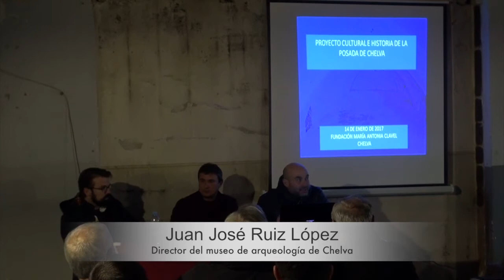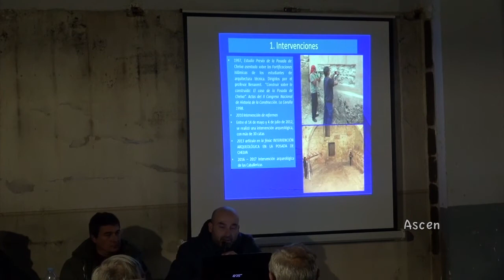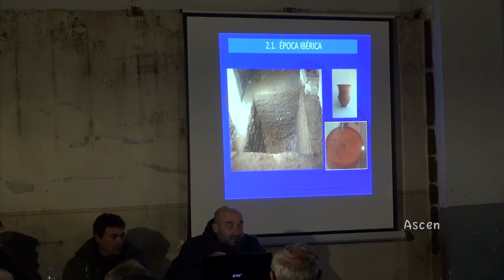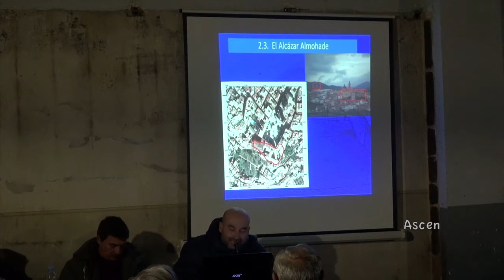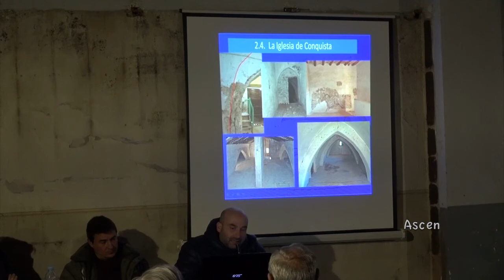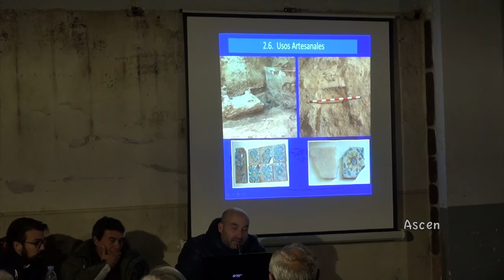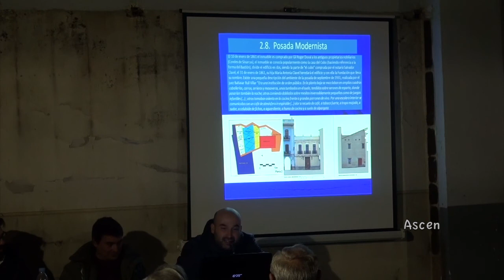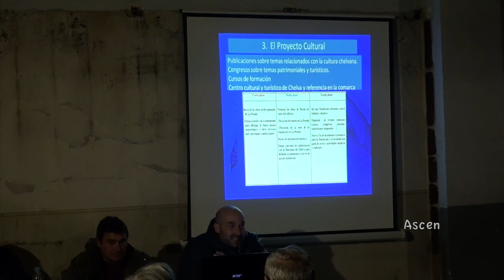3/5 Palacio Vizcondal de Chelva, historia del edificio 14-1-2017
Presentación de proyectos y plan director del palacio vizcondal de Chelva (la posada) 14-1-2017
Visita guiada al edificio
Conferencias
Fundación María Antonia Clavel desde 1916
La Fundación María Antonia Clavel presentó el proyecto ante más de 400 personas en una visita
La rehabilitación del Palacio Vizcondal de Chelva
Jornada histórica para La Serranía, la vivida el sábado 14 de enero de 2017, cuando la Fundación María Antonia Clavel de Chelva, fundada en 1916, realizó la presentación del plan director y proyecto de rehabilitación del Palacio Vizcondal de la villa, conocido como “La Posada”.
Más de 400 personas se dieron cita en la visita guiada a parte del edificio, todavía en obras, y en la exposición de los proyectos arqueológicos y arquitectónicos que desarrollaran en los próximos meses. El alcalde de Chelva, el socialista Robert Rubio, que finaliza su mandato esta semana, presentó el acto explicando el trayecto seguido por la fundación y sus patronos, en el último año, al que agradeció sus esfuerzos, para que hoy el emblemático edificio abriera por primera vez sus puertas al pueblo de Chelva y sus visitantes. Según afirmó Rubio, “esta obra, se convertirá, cuando finalice su rehabilitación, en una referencia cultural de la Comunidad Valenciana”.
El responsable del estudio arqueológico, y director del museo de arqueología de Chelva, Juan José Ruiz López, explicó la historia del edificio desde sus orígenes, y los hallazgos que sus investigaciones han conseguido hasta el momento, algunos de los cuales pueden contemplarse en el museo de la villa. Javier Hidalgo Mora, arquitecto y director del plan de rehabilitación mostró tanto la evolución histórica del palacio, como el futuro del mismo, y las posibilidades patrimoniales, museísticas y culturales que puede albergar en los próximos años. “El edificio ya es un museo en sí mismo”, indicó.
«La Posada», también denominada «del Chapa», albergará la sede de la Fundación María Antonia Clavel, un edificio con sustrato íbero bajo la torre musulmana del siglo XI, que en época almohade reforzó su torre, elevando murallas a los 12 metros y realizando así el gran Castillo de Chelva. Posteriormente, Jaime I (siglo XIII) reedifica sus murallas y manda construir una iglesia gótica de reconquista de tres naves, hoy embebida en estructuras que se añaden en los siguientes siglos. El castillo-fortaleza, fue también palacio Vizcondal, casa de los duques de Villahermosa (1644), fortín carlista (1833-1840) (conserva troneras defensivas), y una larga historia hasta que diferentes operaciones de compra y venta, el edificio lo adquiere el notario Salvador Clavel, que pasaría a su hija María Antonia (1915), que al no tener descendencia crea la fundación y el edificio funcionaría como posada hasta 1960.
Texto sacado de internet.
Un saludo.